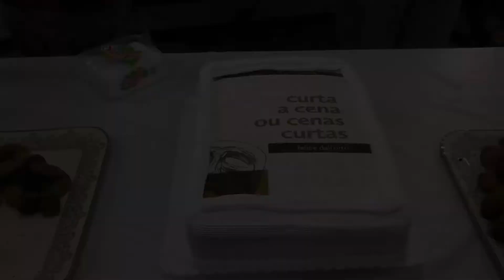UNIVERSO FAESA INFORMATIVO - LANÇAMENTO LIVRO FELIPE DALL'ORTO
Universo FAESA no ar com um informativo muito especial. O professor do curso de comunicação Felipe Dallorto lançou seu livro "Curta a cena ou cenas curtas". A obra é composta por uma coletânea de dez peças de teatro com temas do cotidiano. E um recadinho para todos os alunos da instituição comparecerem a palestra "Dominancia Social e Violência Policial" do professor americano Carlton Waterhouse. Confere ai!

Ficha Técnica:
Informativo - Lançamento Dall'orto
Reportagem: Bruna Barbosa
Imagens: Breno Saade

Câmera: Breno Saade
Assistente de Imagens: Rafhael Pardin
Edição e Produção: Breno Saade
Coord. de Produção: Dayana Cortes
Prof. Coordenador: William de Oliveira
Coord. dos Cursos: Paulo Soldatelli